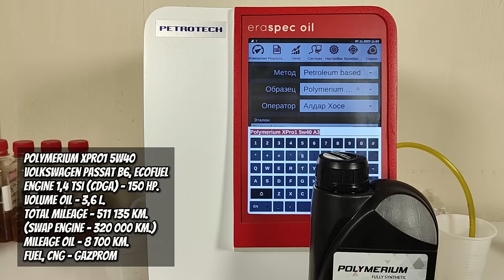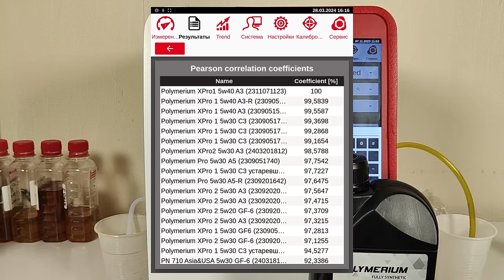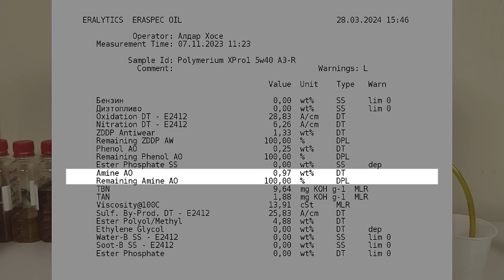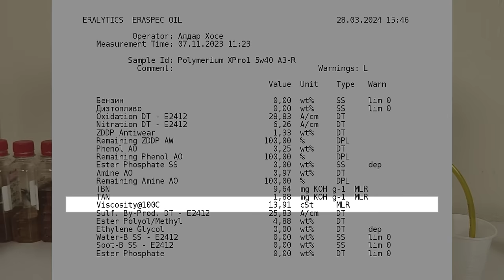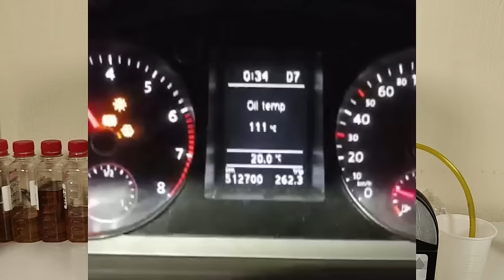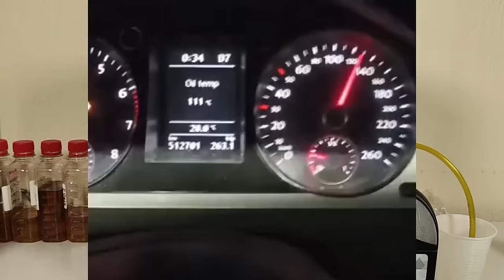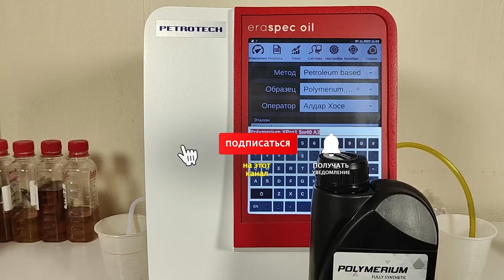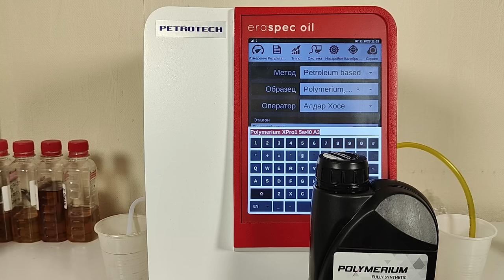Polymerium XPro1 5w40 (отработка из VW Passat, 1,4TSi - 8 700 км., метан).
Проверка масла Polymerium XPro1 5w40 A3/B4
свежее и отработку которая;
эксплуатировалось в автомобиле Volkswagen Passat EcoFuel
с двигателем 1,4 TSi (CDGA) 150 сил.
(заменён двигатель, пробег - 320 000 км.)
пробег на масле 8 700 км.
топливо; метан (Газпром).